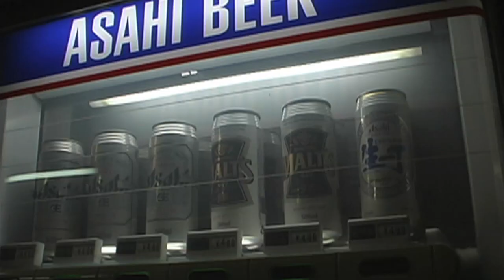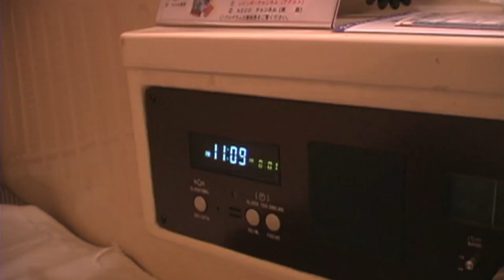Japan's Claustrophobic - But Cheap - Capsule Hotels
Imagine curling up for the night in one of the drawers at the morgue...

So you need an inexpensive place to stay in Tokyo?  At $30-$50 per night, there are few places cheaper than a capsule hotel.  But wait – before you book yourself a spot, you should know what you’re getting into.
•   You’ll be sleeping in a “pod” – a stacked cubicle the size of a one-man tent.
•   You’ll be sharing the room with dozens of other pods and their inhabitants.
•   The door is a sliding screen, though capsule hotels are generally quite safe.
•   Showers are shared.
•   You get a (tiny) TV!
•   Nowadays capsule hotels are usually coed – often by floor.

Think of it as a night spent as a larvae in a bee hive.

The upside (often but not always)
•   A place to buy Ramin noodles and all the hot water you need.
•   A room full of comic books.
•   The chance to chat with other guests – usually businessmen who missed the last train home.

The downside:
•   No privacy
•   Lots of noise – similar to a dorm room in a youth hostel.
•   The pods can get rather stuffy.

Unless you’re claustrophobic, capsule hotels are a cheap, fun, convenient place to stay the night.

Want to see all of our Japan stories? Download Japanland, the complete 4-hour PBS documentary series on Japan

LET’S CONNECT!

Category:  Travel